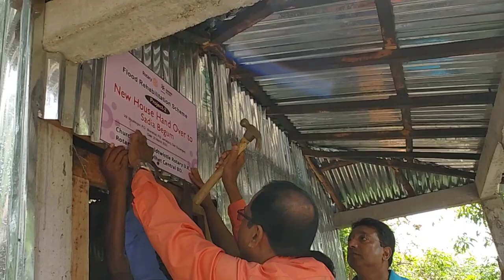rotary club of sylhet central house given to a widow